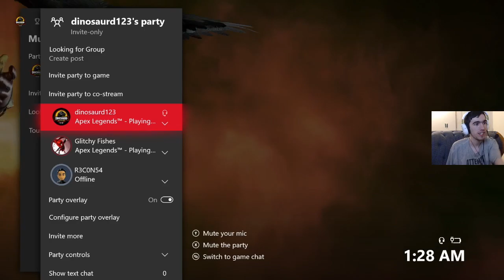Beta Tester + Developer Play & Discuss Apex Legends' First Week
Join Titan Brigade Tournaments for Titanfall 2 Tourneys every month on all platforms

I am a verified ApexPartner!